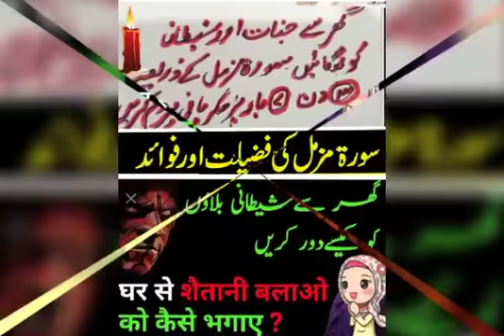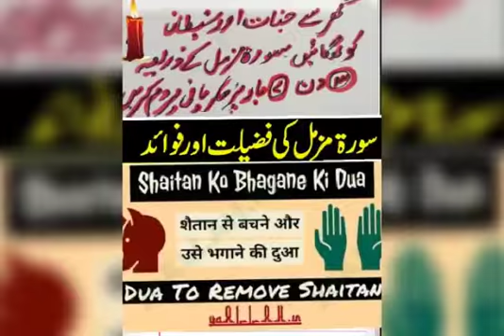جنات اور شیطان خود آپ سے نجات مانگے۔۔जिननात और शैतान खुद आप से पनाह मांगे